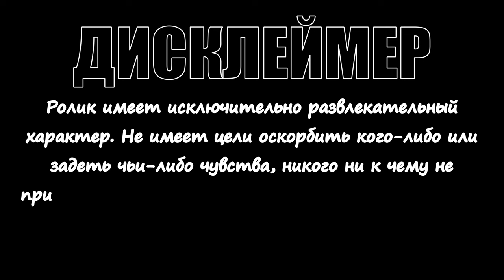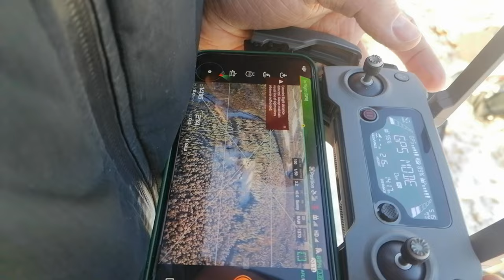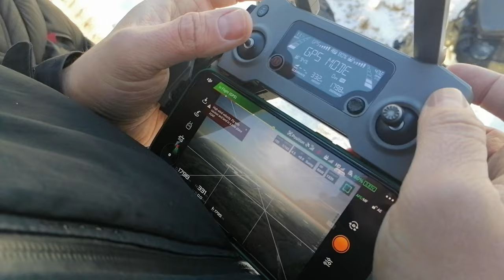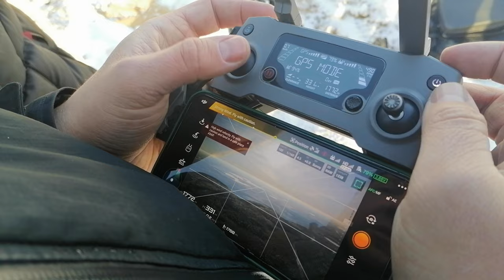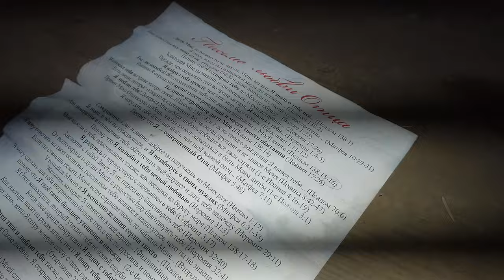НЕУДЕРЖИМЫЕ | ПОХОД ВЫХОДНОГО ДНЯ | ВЕРЕТЬЕВО 2.0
За видео с квадрокоптеров.